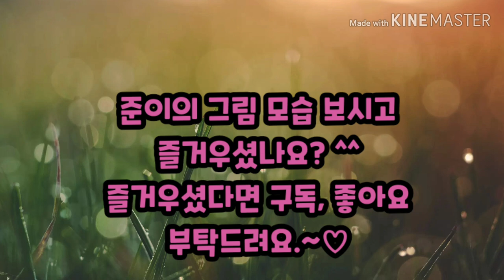준이의 미술작품( Youngjun's works of art), 나윤찬 화가 작품그리기.(Painting a Work by Na Yoon-chan)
나윤찬 화가 "여행에서 두고온 풍경" 25호 작품 그리기.